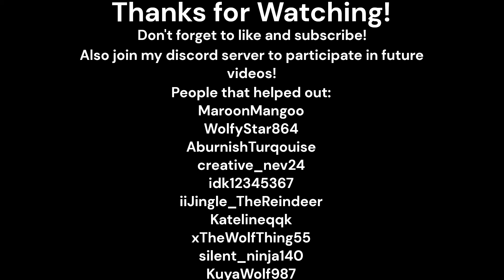Yellowstone Unleashed Roblox Bobcat